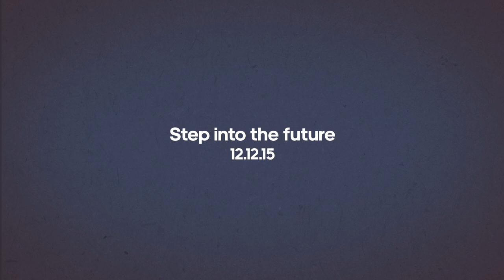ADIDAS NMD BOOST - ANIMATION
Hi !
I just realised this short animation about the new adidas boost nmd.